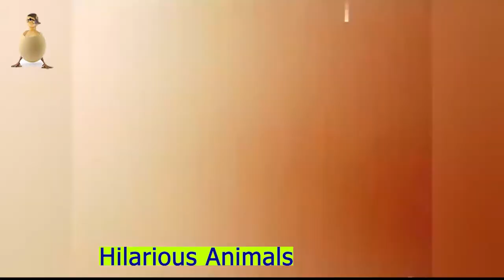Funny Animals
Let us smile
Funny Animals pull panties down.